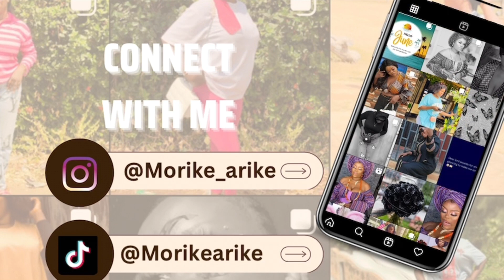New YouTube Intro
What’s popping Rik’s Charms🪄?

Am a Yoruba Lady named “ARIKE” who started documenting bit and pieces of her life in other to anchor herself to her present and to leave memories for her future.

I made a new Intro charms🪄🤍

Grab your popcorn 🍿 and Enjoy✨

Keep with me on👇🏻

Xoxo😘

FAQ:
-Name: Arike
-Age: In my 20s
-Month: April 13th (♈️)
-State: Oyo
-Town: Ibadan
-Ethnic: Yoruba
-Country: Nigeria
-School: KP